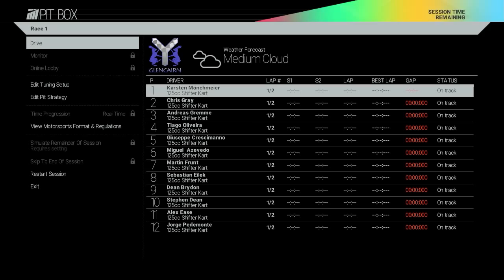Let's Play Project Cars - #1 | The first 20 minutes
In this video you can see me playing for the first time playing the new  game Project Cars!

Sorry for bad graphics the graphics are at low settings @ 720p

Avg. 32